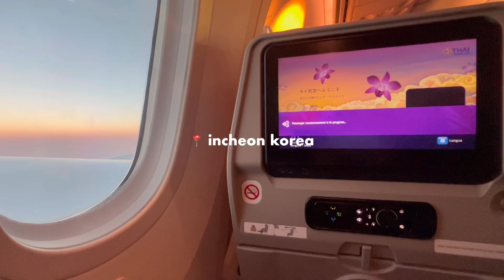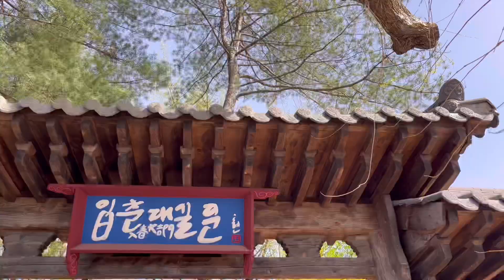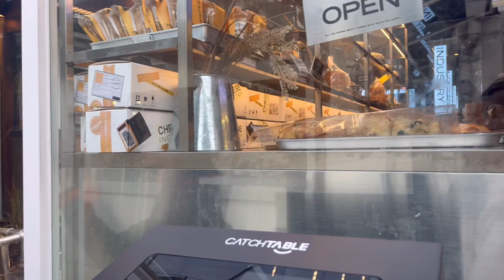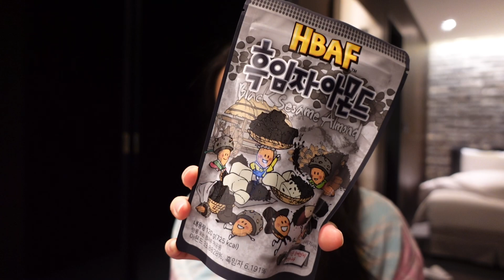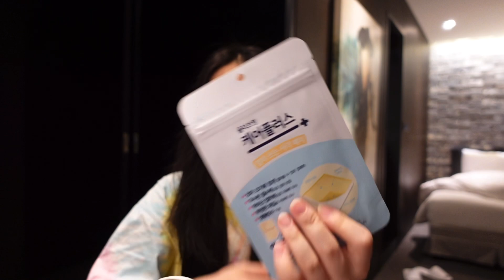🇰🇷Korea Vlog: คาเฟ่เกาหลี, Starfield library, ช็อปปิ้ง Hongdae/Myeongdong เก็บสตอเบอรี่ 🌸| cremaa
Thank you for joining me on this journey. Let’s see where it takes us :)

Appreciate you greatly!

Sincerely,
Cremaa